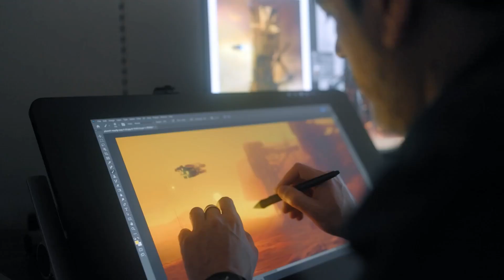Starfield's Hidden Gems Unearth the Surprises